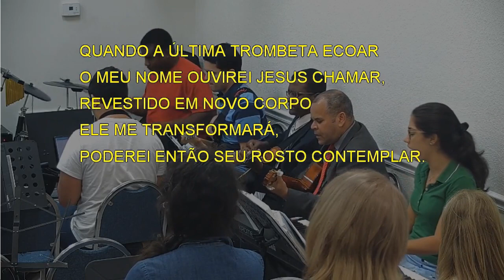5540 - QUANDO A ÚLTIMA TROMBETA ECOAR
5540 - QUANDO A ÚLTIMA TROMBETA ECOAR